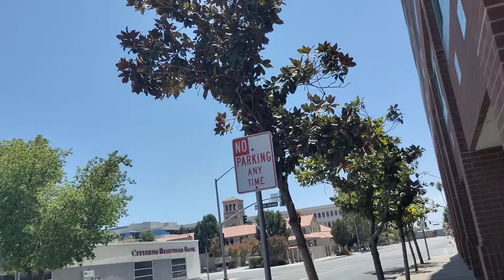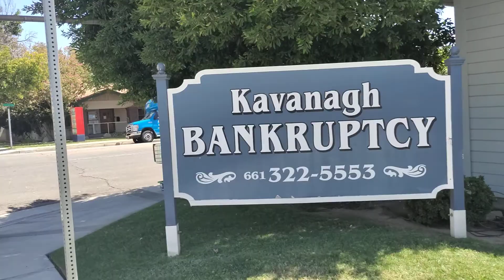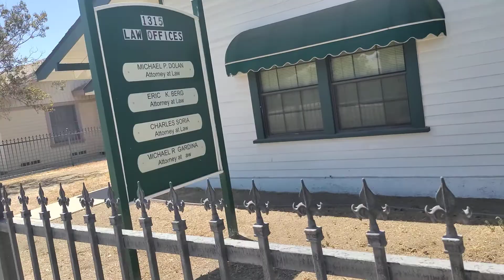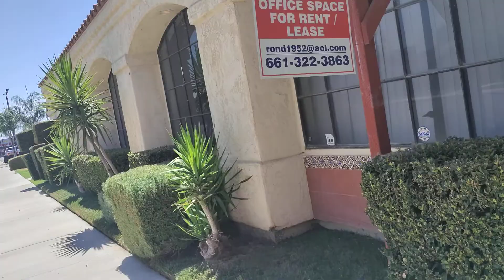Las Vueltas por Bakersfield. que hay que ver